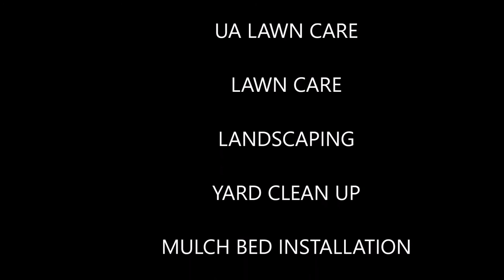My review of the "iScape App" for your tablet - UA Lawncare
Welcome!

Uproot problems with your landscape for a more pleasing, unique property with superior services from us in UpperArlington, Ohio.

No matter whether it is a small or large project, our expertise will enhance the look and value of your property. Call us in UpperArlington, Ohio today for a personal consultation.